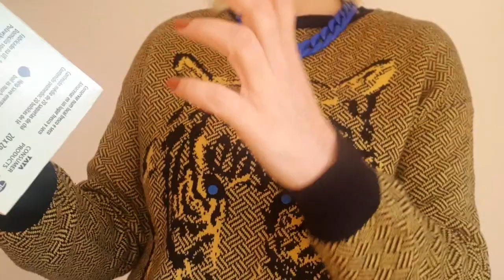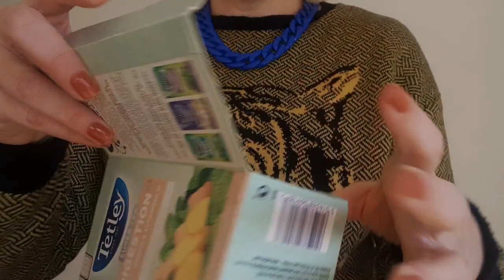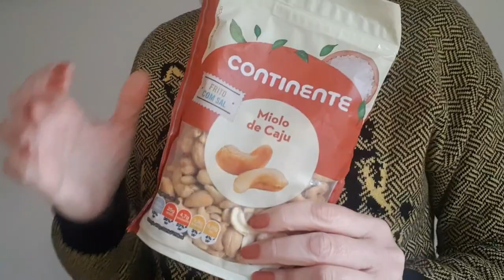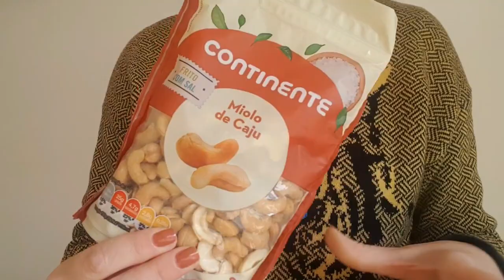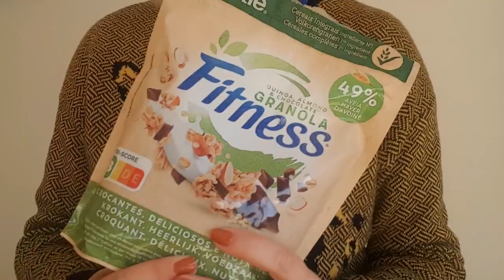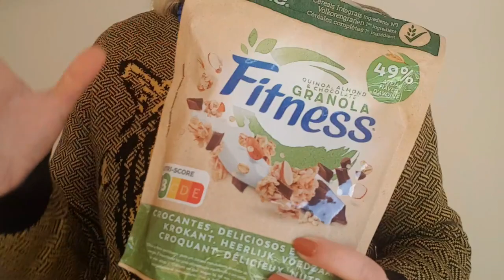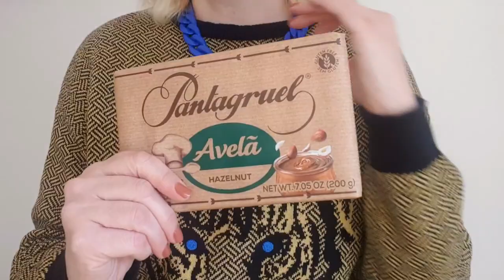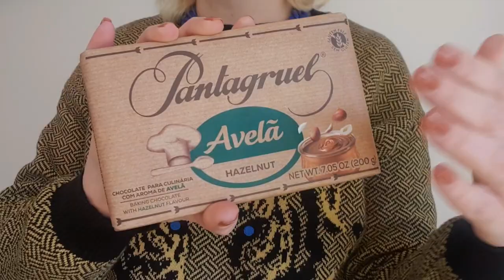Produtos "Estrela" dos últimos meses! | Last Months Favorites!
Hoje partilho com vocês os produtos que mais usei nestes últimos meses, espero que gostem e não se esqueçam de subscrever o canal..!!